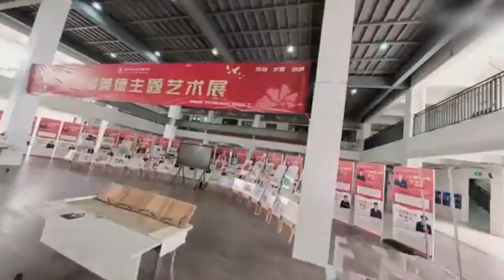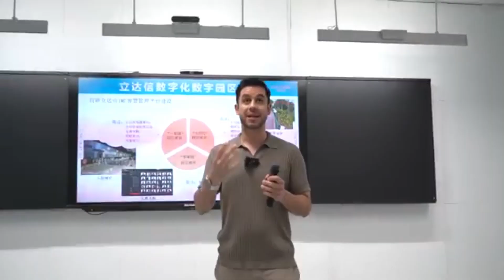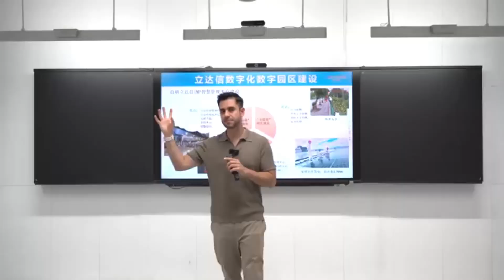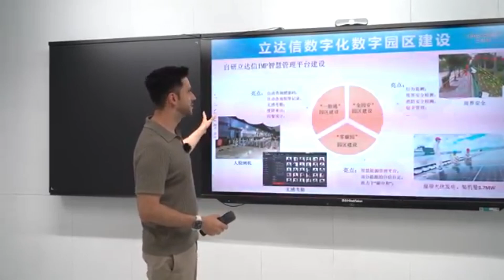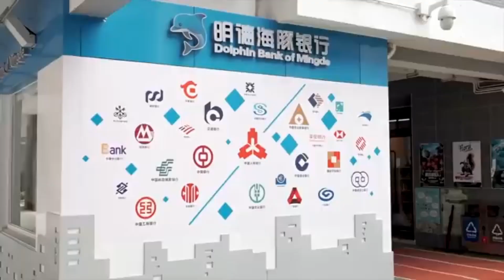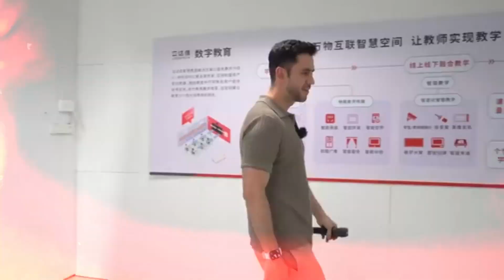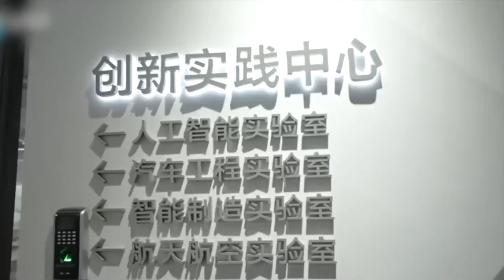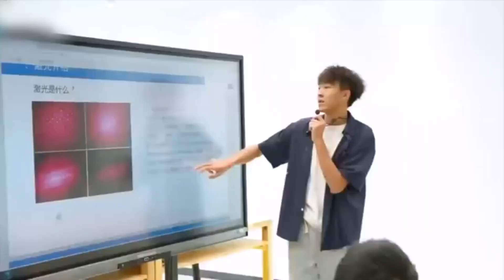Beginilah cara China menciptakan ruang kelas masa depan!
Selamat datang di video terbaru kami! yang berjudul Beginilah cara China menciptakan ruang kelas masa depan!. 🎥 Di video ini, kita akan mengungkapkan bagaimana Tiongkok menciptakan ruang kelas masa depan yang benar-benar luar biasa. Mari kita jelajahi sekolah-sekolah modern di Shenzhen, kota yang dikenal sebagai pusat inovasi dan teknologi. 🚀

Di sini, kita akan melihat bagaimana teknologi canggih seperti papan tulis digital, tablet, dan platform pembelajaran online telah diintegrasikan ke dalam kurikulum. Tidak hanya itu, kita juga akan menyaksikan bagaimana ruang kelas ini dilengkapi dengan laboratorium robotik, laboratorium kecerdasan buatan, dan banyak lagi fasilitas futuristik yang dirancang untuk meningkatkan pengalaman belajar para siswa. 🎓🤖

Dalam video ini, Anda akan melihat:

✅ Ruang Kelas dengan Teknologi Pintar: Papan tulis digital, tablet, dan perangkat pembelajaran canggih lainnya yang membuat pembelajaran menjadi lebih interaktif dan menarik. 🖥️

✅ Laboratorium Modern: Dari laboratorium biologi hingga lab robotik yang dilengkapi dengan teknologi terkini untuk mendukung eksperimen dan pembelajaran hands-on. 🧪🔬

✅ Inovasi dalam Fasilitas Sekolah: Dari ruang seni, aula musik, hingga ruang olahraga yang dirancang untuk mendorong kreativitas dan kesehatan fisik. 🎨🏀

✅ Komitmen Terhadap Pendidikan: Bagaimana pemerintah Tiongkok berinvestasi besar-besaran untuk menciptakan lingkungan belajar yang mendukung masa depan siswa. 📚🏫

Dengan semua inovasi ini, Tiongkok tidak hanya mempersiapkan siswa mereka untuk masa depan, tetapi juga menetapkan standar baru dalam dunia pendidikan. 🌏📈

Jika Anda tertarik dengan pendidikan dan teknologi, video ini pasti akan memberikan wawasan baru bagi Anda.

🔔 Tekan tombol lonceng untuk mendapatkan notifikasi setiap kali kami mengunggah video baru. Dan jika Anda tahu ada yang mungkin tertarik dengan topik ini, jangan ragu untuk membagikan video ini kepada mereka!